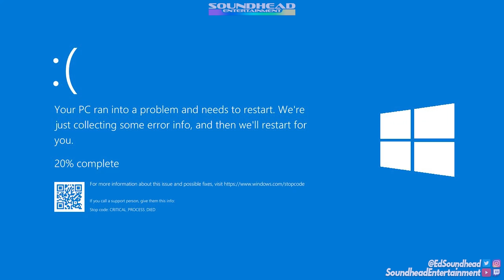Spa NASCAR Rallycross RUMBLE! [+Pinball/LowGrav] | Wreckfest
The Wreckfest NASCAR Legends are back, this time at the world famous Spa-Francorchamps for a jump filled rallycross layout, and a return of Pinball and Moon gravity modded madness!